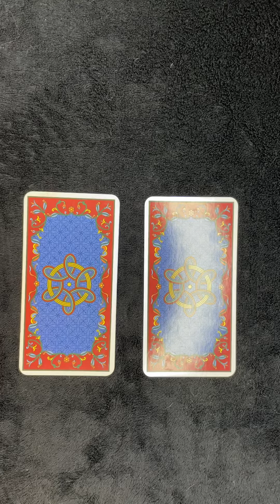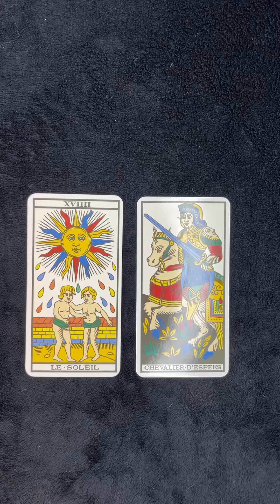BALANCE ♎️ tirage semaine du 13 septembre 2021: le Soleil et le chevalier d’épée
Le chevalier sera le trublion qui vous  va poussera à vous dépasser ⭐️🌟✨